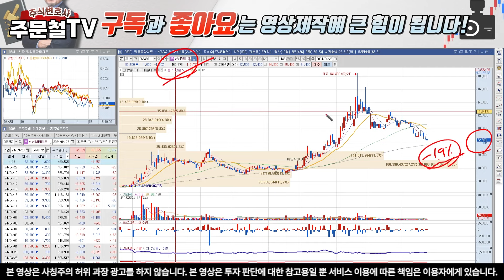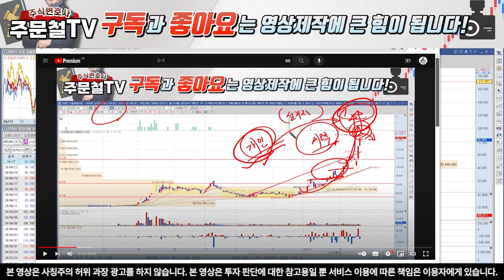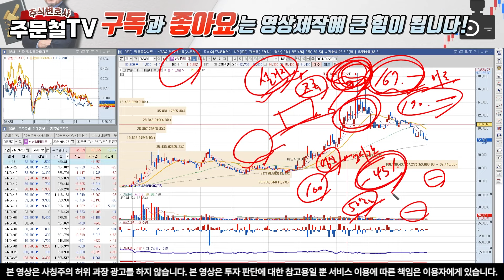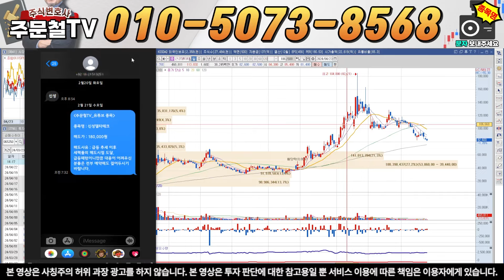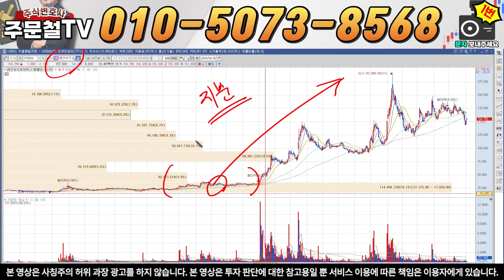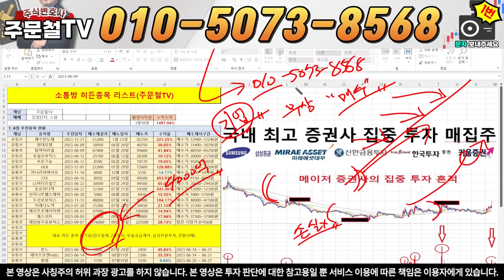신성델타테크 [긴급] 23일 19시 12분, '긴급속보발생' 이게 사실이면 '5월 7일, 28만원 간다' '이 가격'에 전량매도